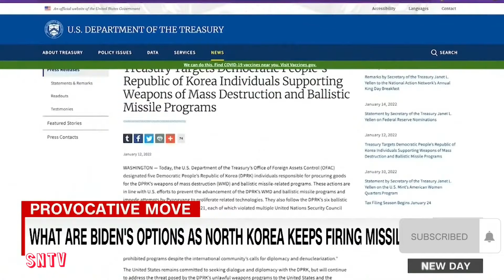Expect on what North Korea's series of missile testing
North korea conducted its fourth missile test of the year firing to projected into ocean of east cost of the Korea peninsula according 🇰🇷 KimJong- un korea documentarynorth korean human rights Already this month, tests have been carried out on hypersonic as well as short-range ballistic missiles.
Last September, a hypersonic missile, a train-based ballistic missile and a long-range cruise missile were all tested, according to North Korean state media.
In January 2021 - just before President Biden took office - North Korea unveiled a new submarine-launched ballistic missile at a military parade, calling it "the world's most powerful weapon".